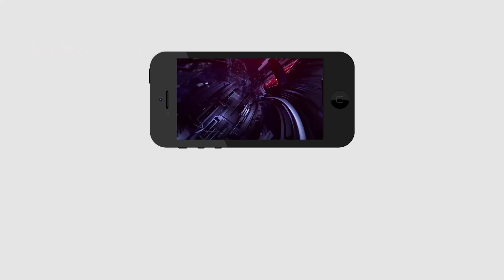Public Fire On Chandrababu | ఆయన పేరు చెబితే మండిప‌డుతున్న అనంతపురం ప్ర‌జలు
ఆయన పేరు చెబితే మండిప‌డుతున్న అనంతపురం ప్ర‌జలు